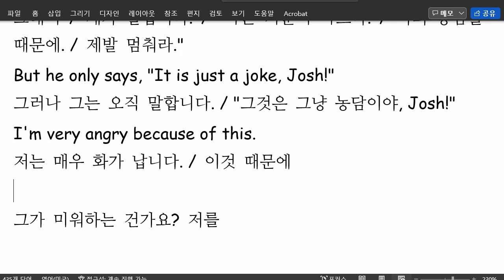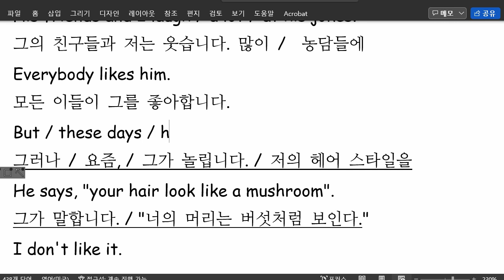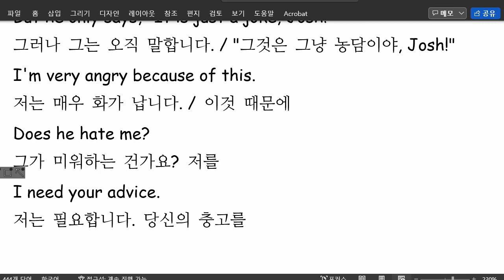김도헌 2022 02 14 통문장 성취도 80